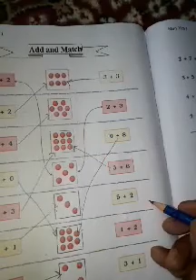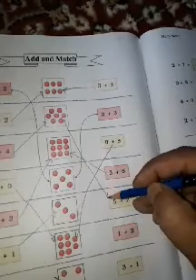Addition and matching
Bashir Ahmad...ips murchan